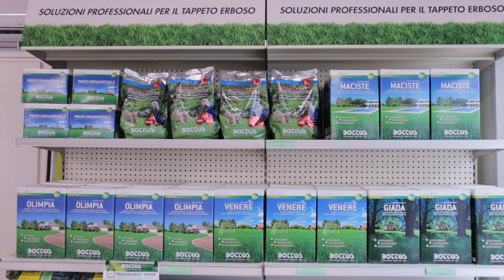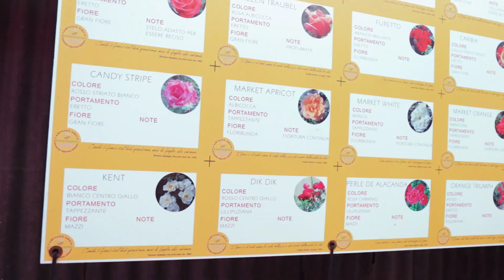4 chiacchiere con Alberto Galliati, Rosacisalpina, Crescentino (Vc)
Siamo andati a Crescentino (Vc) a farci 4 chiacchiere con Alberto Galliati, titolare di Rosacisalpina.